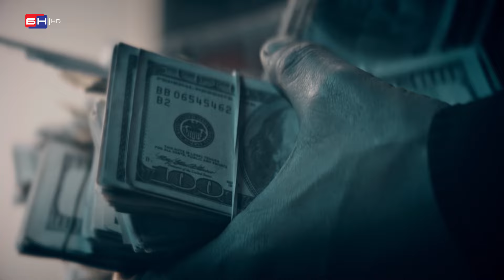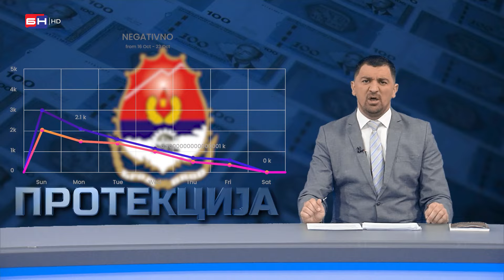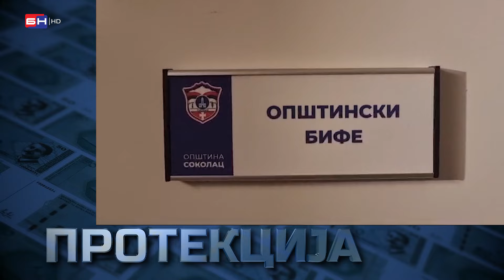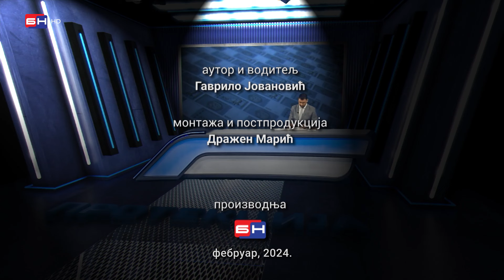Dodik i Nešić čuvaju Sanju Vulić?! Đajić i Knindža preuzimaju školstvo Srpske?! || PROTEKCIJA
Emisijia "Protekcija" je satirično-informativnog karaktera, bavimo se komentarisanjem, analiziranjem i kritikovanjem političko-društvene situacije u Bosni i Hercegovini.

0:00 Špica
0:18 Uvod
1:14 Sanja Vulić dobila policijsku pratnju?!
3:21 Bakirova žena hoće u penziju?!
4:53 Baja i Breksvica edukuju osnovce?!
8:27 Sumnjive skupštine u Bijeljini?!
12:29 Diploma vrijedi samo ako si u SNSD-u?!
14:13 Brod - rast stranačkih intelektualaca?!
15:55 Kako rade inspekcije Srpske?!
20:28 Šta radi Dodikov Cicko?!
23:26 Strašni Ramo Isak?!
25:44 Patriotizam, ali ne može džaba?!
27:29 Tuzla, zagađena voda?!
29:54 Sportske priredbe?!
31:07 Odjava